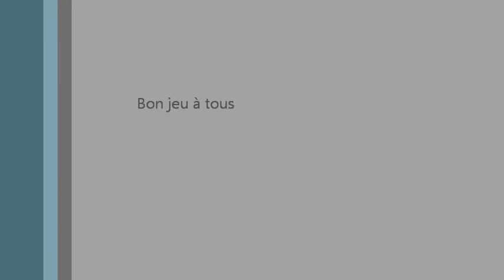tuto creer un chariot dans minecraft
ce petit tuto vous expliquera comment creer un chariot dans minecraft

et n'oubliez pas de visiter le site : minecraft-tout-savoir.e-monsite.com